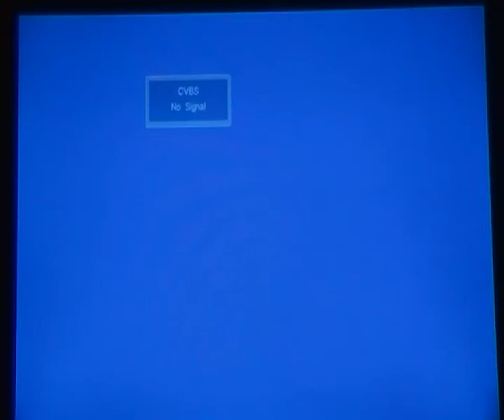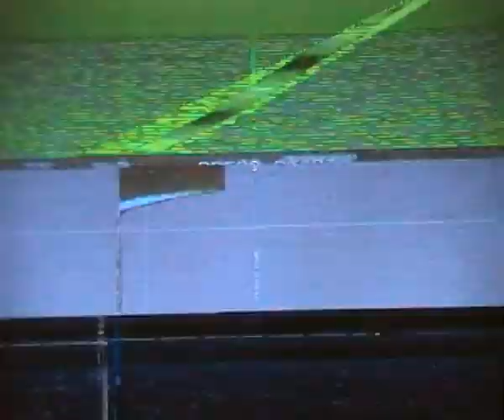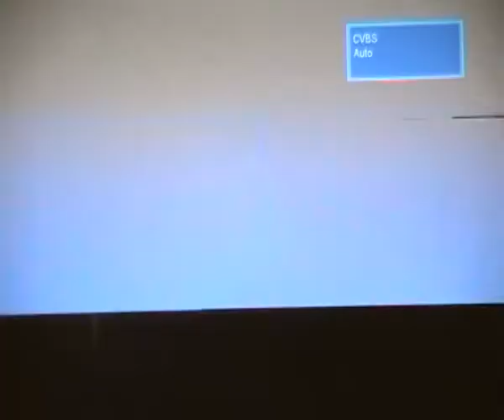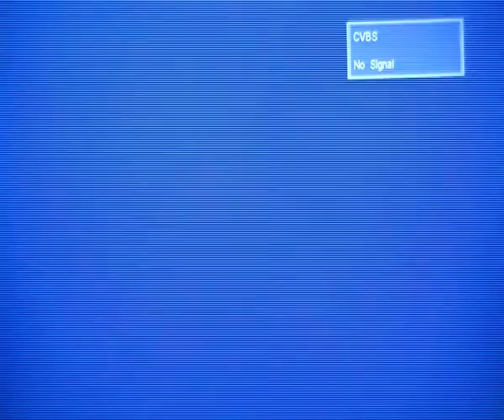Lets Try Shaq Fu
oh yes, time to play me some shaq fu